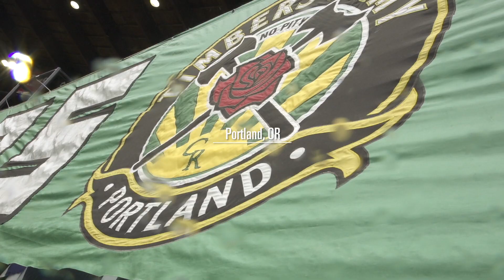IN THE 18, Ep.4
Highlights by LEVYfilms